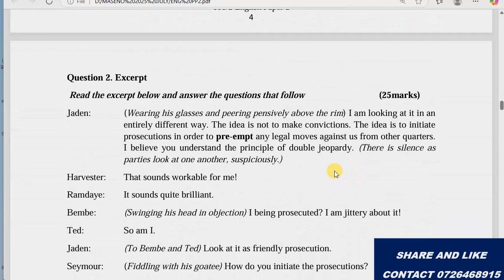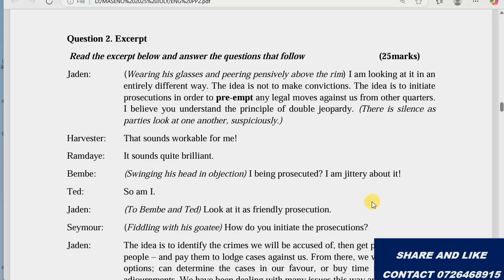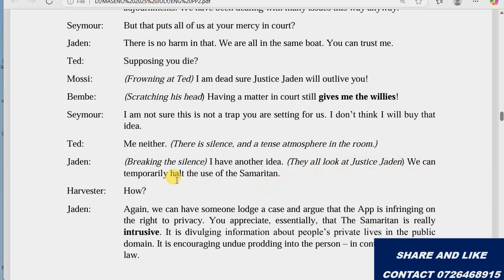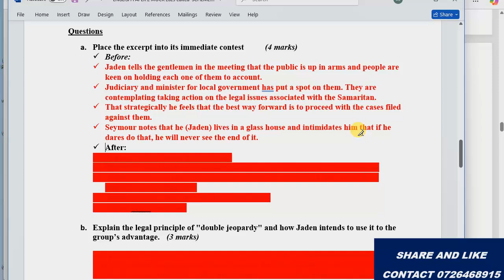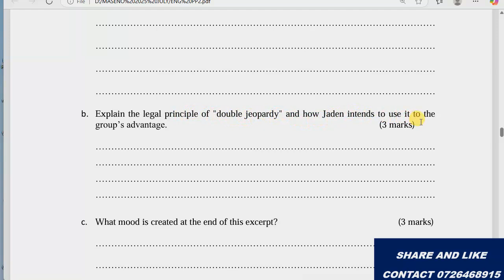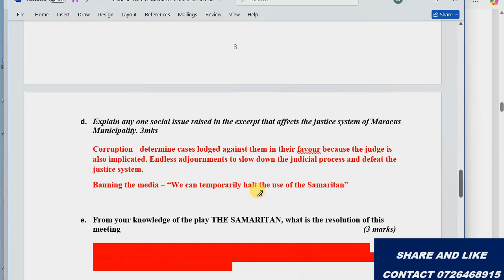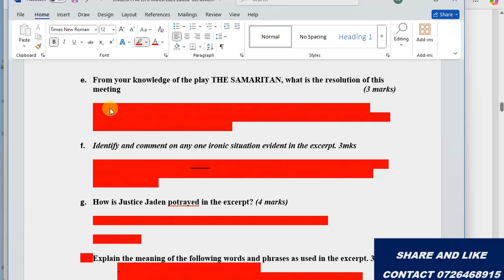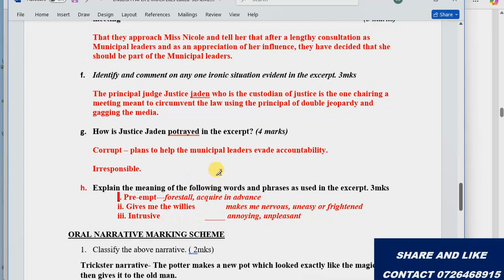KCSE 2025 SAMARITAN EXCERPTS QUESTIONS AND ANSWERS